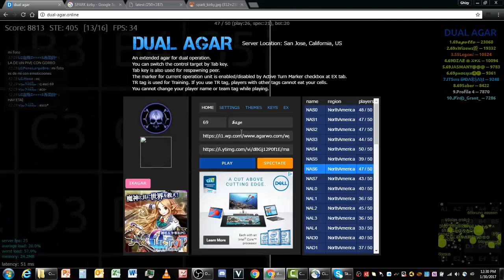Wins and Fails (Dual Agar)